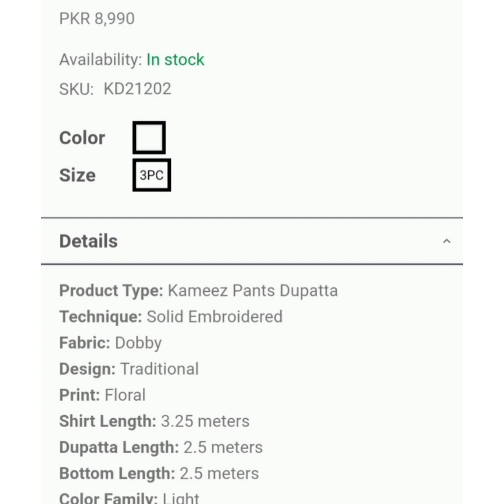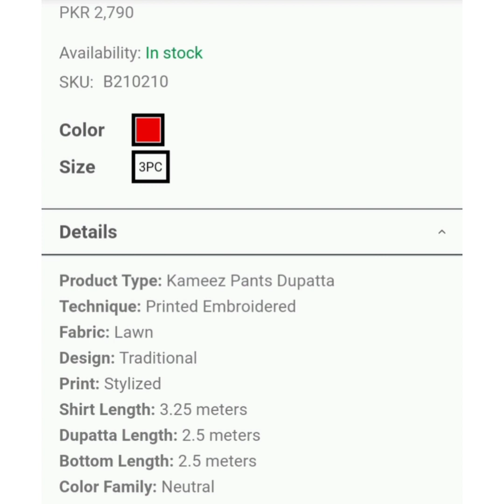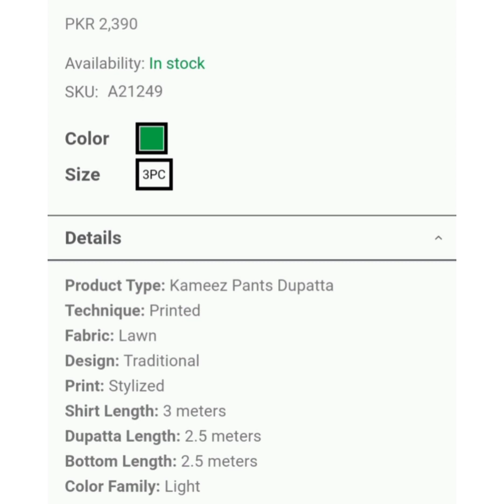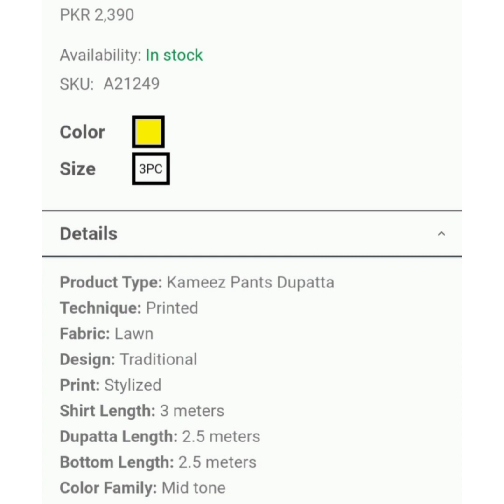khadii unstitched 3piece eid collectionll anaya chudary